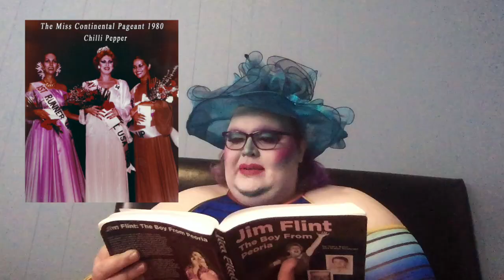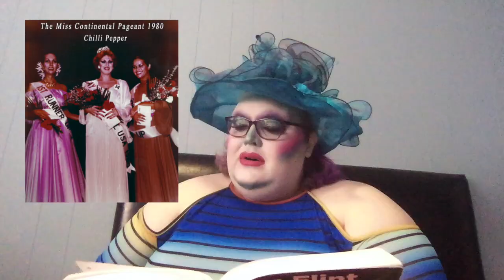Drag History Readings Ep. 4 | Chilli Pepper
On this episode of Drag History Readings, recorded in 2019 and unreleased until now, I'm reading about one of Chicago's greatest entertainers, Chilli Pepper.